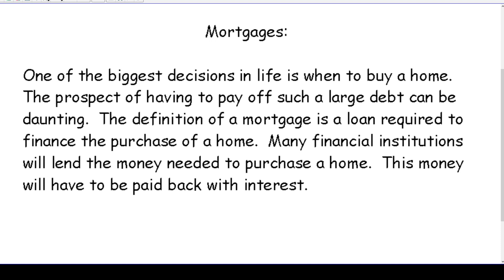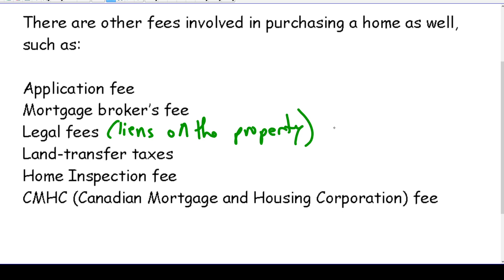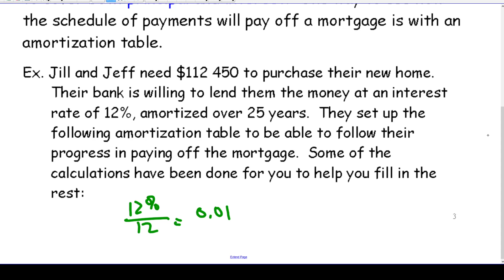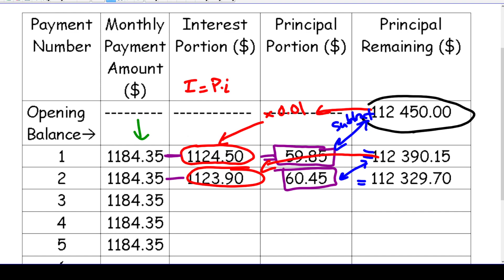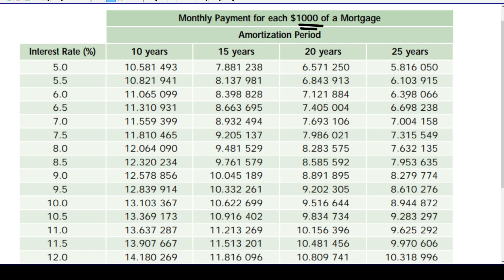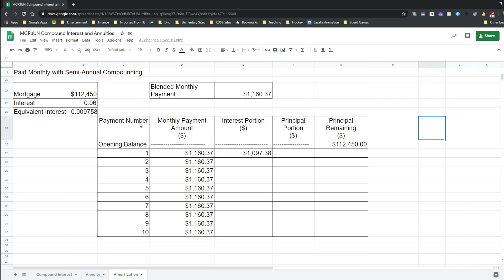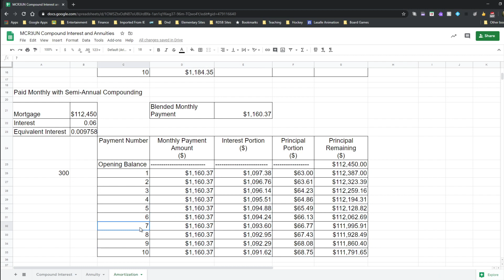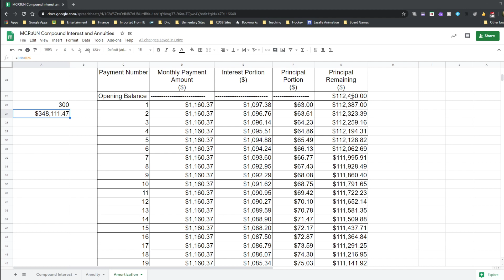MCR3UN Finance Mortgages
This lesson goes over how mortgages work (amortization).